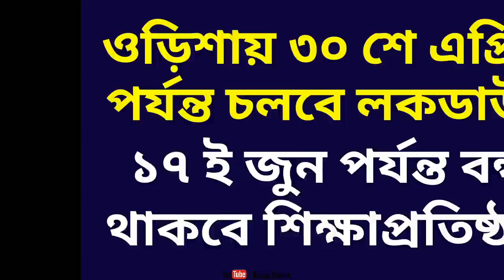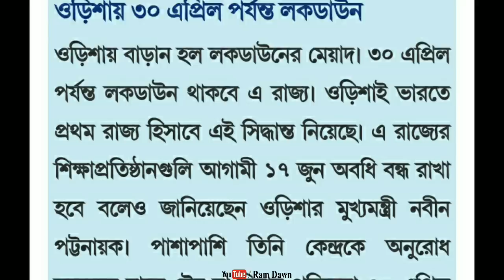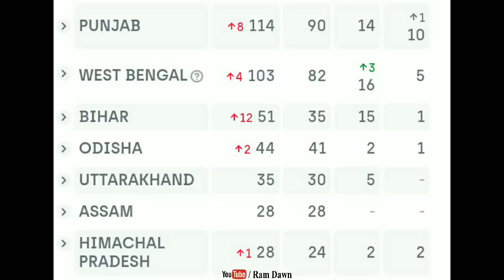ওড়িশায় ৩০ শে এপ্রিল পর্যন্ত চলবে লকডাউন, ১৭ ই জুন পর্যন্ত বন্ধ থাকবে স্কুল, আমরা কোথায় দাঁড়িয়ে?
Situation comparison between Orissa and West Bengal,
Date: 09/04/2020